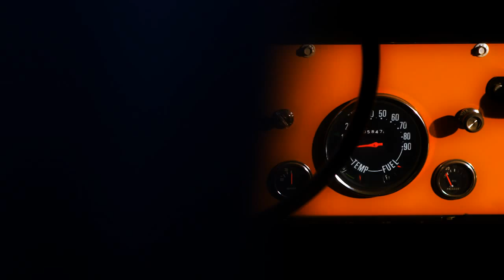Jeep 75th anniversary - Jeep CJ-5 1973 Clip